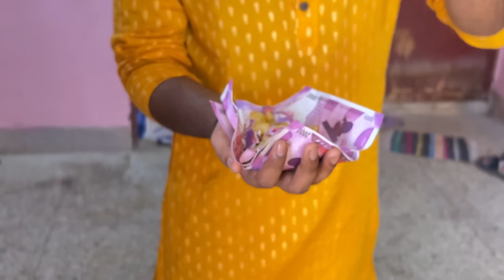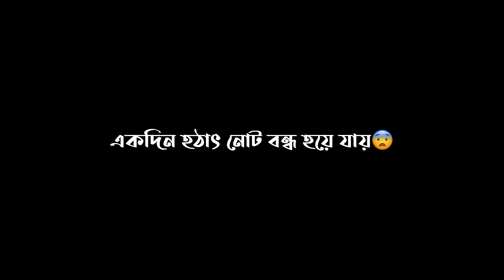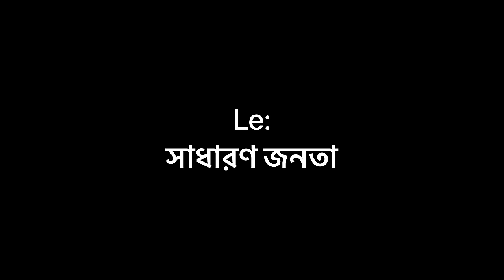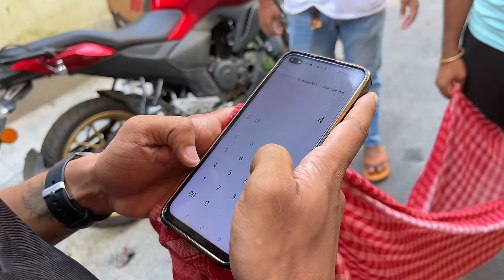টাকার রাজত্ব 🤣। No politics 😜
Script: Ankita Das
🖤 Acting ❤
‌🔹Deep
🔸 jit
🔸gungun
🔸 Trisha
🔹 palash
🔸 Abhirup
🔸 tanmoy
🔸priya